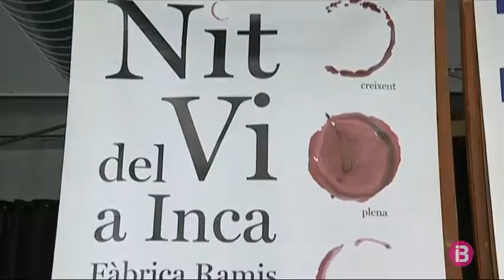IV edició de la Fira del Vi a Inca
Aquest cap de setmana comencen a Inca els actes de les fires i el Dijous Bo. Una de les activitats destacades és la quarta edició de la Nit del Vi.  Dissabte a partir de les sis i mitja, a la Fàbrica Ramis, 15 cellers donaran a tastar els seus vins amb una finalitat solidària. El donatiu per l’entrada és de 15 euros i part de la recaptació anirà destinada a la Fundació “Sonrisa Médica”. L’acte l’organitza l’Associació de Petits Cellers de Mallorca, l’Ajuntament i l’Associació Activa’t Inca, i com cada any s’hi esperen unes 800 persones. Diumenge és la primera de les tres fires, la de la terra. El Dijous bo serà dia 14 de novembre.